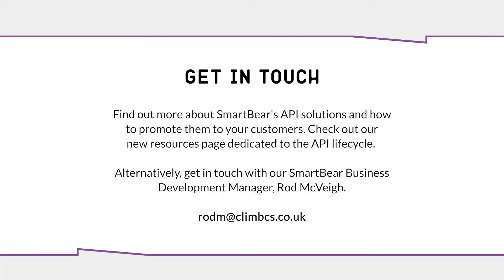A Cuppa with Climb: The API Lifecycle with Frank Kilcommins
In this month's episode of 'A Cuppa with Climb' our host sat down with SmartBear's API Evangelist, Frank Kilcommins, to discuss all things API. Focussing on the key takeaways from SmartBear's latest report, The State of Software Quality for APIs, Frank talks us through the shift in perception of APIs as simple business tools to becoming synonymous with a brand. The episode also covers the evolution of API development from REST to companies opting for a multi-protocol approach.